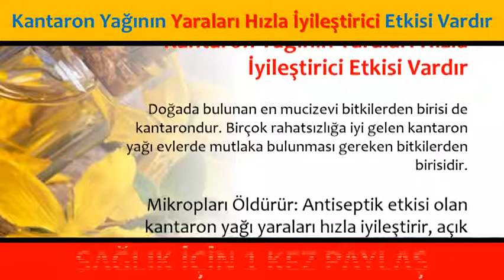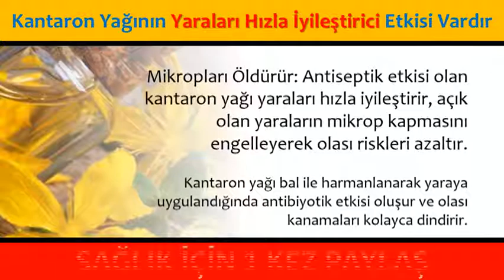Kantaron Yağının Yaraları Hızla İyileştirici Etkisi Vardır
💕 YAYIN İLKELERİMİZ;
    • 1001 Kısa Bilgi Kanalımızdaki ;Video içeriklerinde hiç kimseyi ırkı, cinsiyeti, yaşı, sağlığı, siyasi görüşleri, sosyal düzeyi, toplum görüşü, cinsel yönelimi ve dini inançları açısından aşağılamamaya; çocuklar, engelliler, azınlıklar gibi özen gösterilmeye ihtiyaç duyan gruplara bilinçli zarar vermemeye özen gösteririz.

1001 Kısa Bilgi Sayfamızda takipçilerimizin çeşitli konularda fikir sahibi olmalarını amaçlamaktayız. Gündelik hayatınızda veya iş hayatınızda sizlere kolaylıklar sağlayabileceğini düşündüğümüz paylaşımların yanı sıra Dünya’da neler olup bittiğini elimizden geldiği kadar göstermekteyiz.

💕 KAYNAKLAR;

☆Siteler
    • line.do
💕 YASAL UYARI;